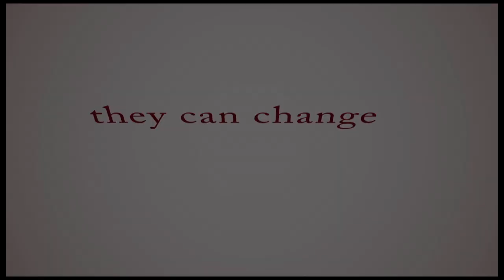Diary of A Single Mom - OFFICIAL TRAILER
DIARY OF A SINGLE MOM is a film, directed by Robert Townsend, which started as a web series, centers on the life of Ocean (Monica Calhoun), a 27-year old highly-motivated mother who manages a neighborhood apartment building and all of the problems that come along with it. Ocean is now juggling a new job, a new home furnished with only cardboard boxes, a niece who hates everything, her own two children and the needs of all the other tenants. This film illuminates the challenges and triumphs of three women struggling to create lives that not only sustain them and their families, but also inspire others toward more action and compassion in their own lives. The film also features roles starring Richard Roundtree, Billy Dee Williams, and Leon.